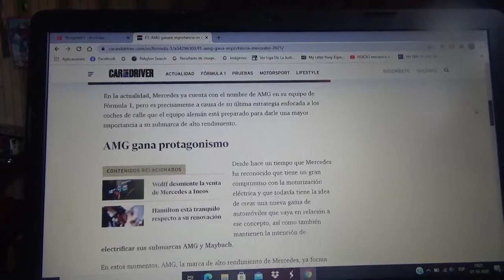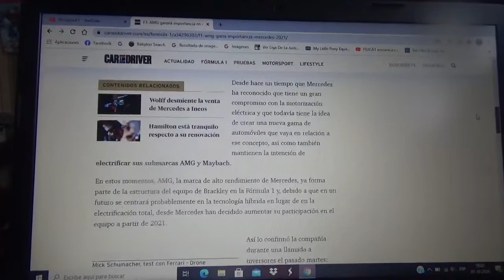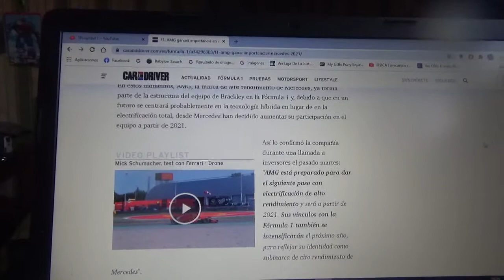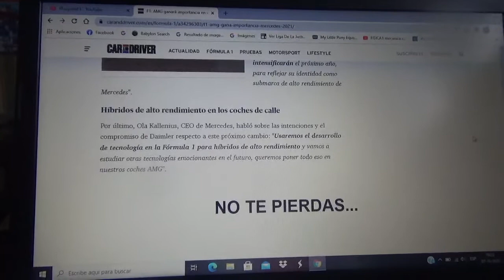AMG tendrá mas importancia en el Equipo Mercedes Benz de Fórmula 1 para 2021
La intención de la filial deportiva de la automotriz alemana de la estrella es llevar la tecnología híbrida del Gran Circo a sus máquinas de calle